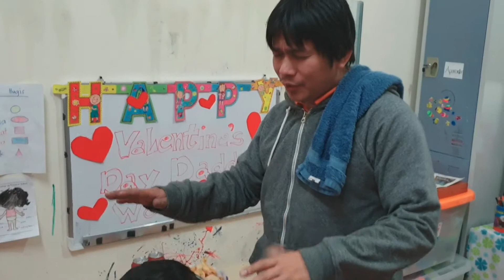VALENTINE'S SURPRISE FOR DADDY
Our artwork day/ fun and exciting surprise for Daddy! Glad we made you happy. We love you, Daddy!